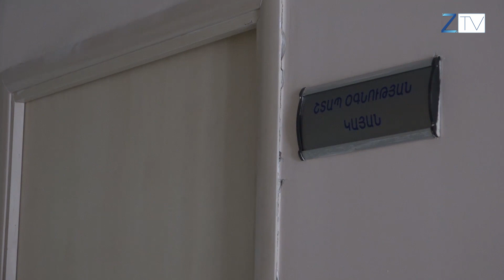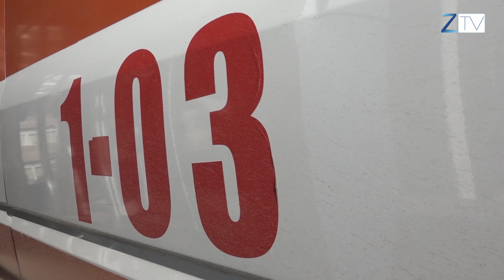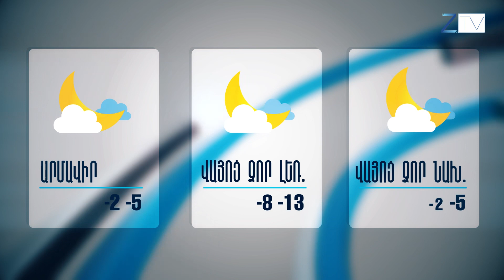Ժ.20:30-ի լուրերի թողարկում՝ 08.01.2018